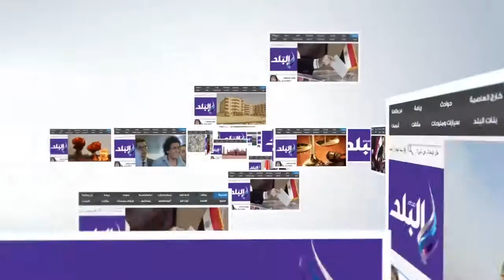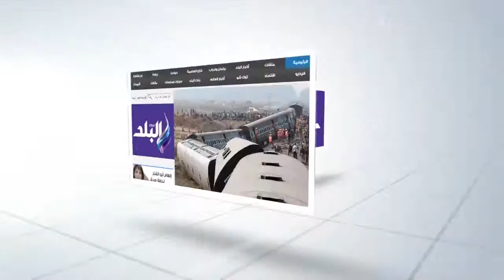صدى البلد | محافظ أسوان لقومي المرأة:نعمل معا للإرتقاء بالمجتمع